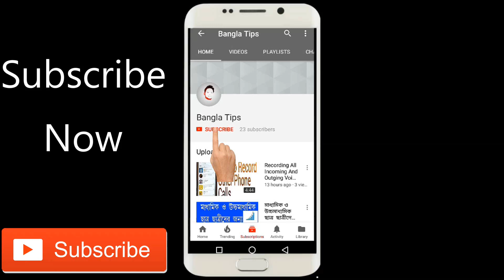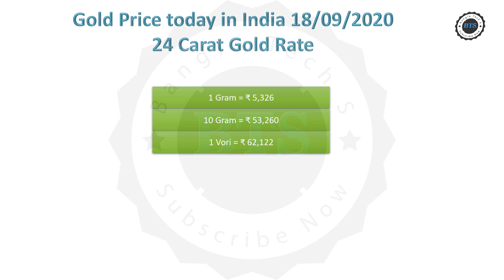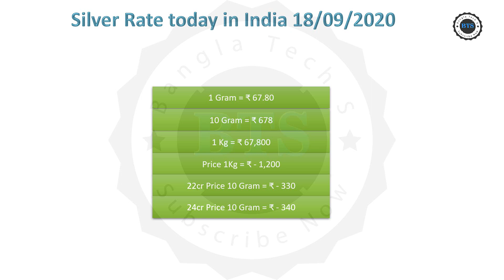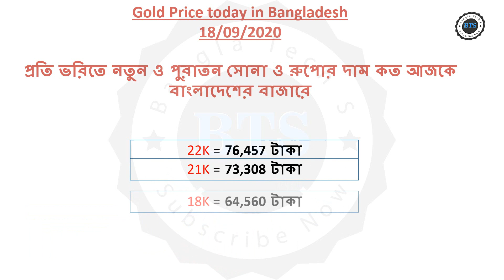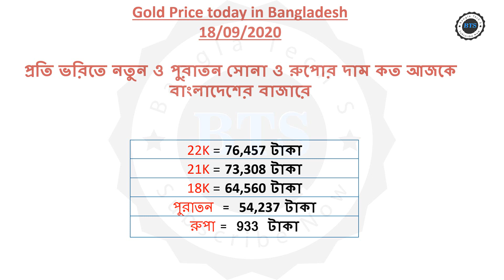Today Gold Price | Ajke sonar dam | Today Gold rate | Ajke Sonar Dam Koto | Ajke Sonar Bazar Koto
Gold Rate: Today Gold Price | Ajke sonar dam | Today Gold rate | Ajke Sonar Dam Koto | Gold Price